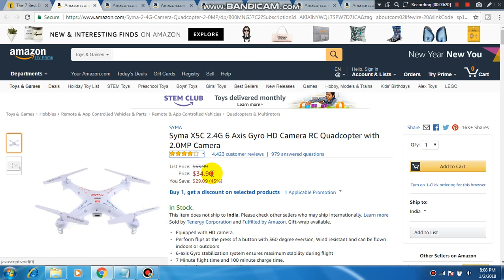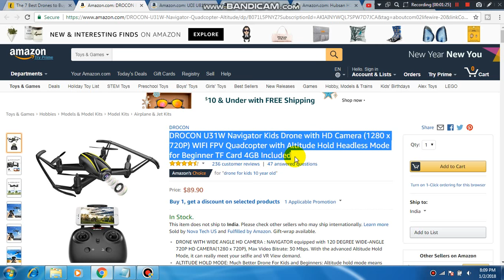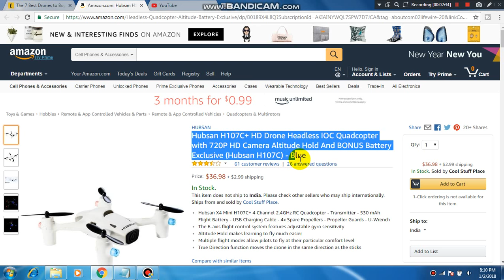Best Drones Under $250